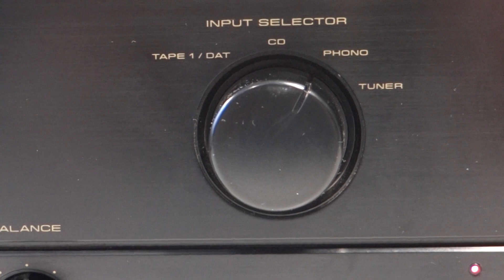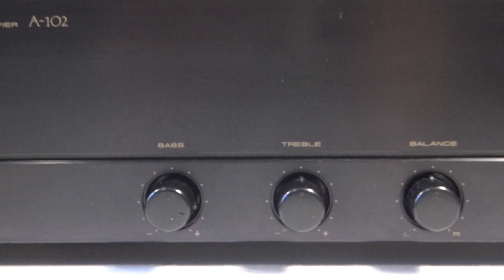AMPLIFICADOR INTEGRADO PIONEER A-102 JAPAN 1993